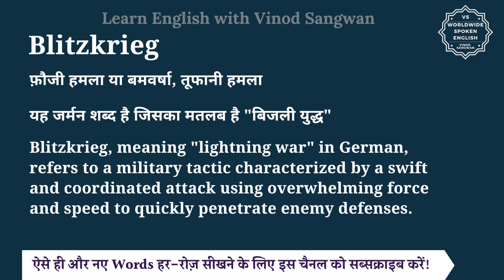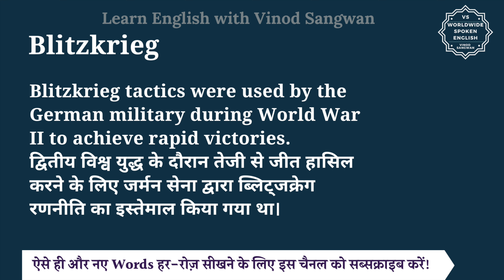Blitzkrieg meaning in Hindi | Blitzkrieg ka matlab kya hota hai | English to hindi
इस वीडियो में आप Blitzkrieg का हिंदी में मतलब समझेंगे और साथ में Blitzkrieg का pronunciation भी सीखेंगें यानि की आप Blitzkrieg के अर्थ के साथ साथ ये भी सीखेंगें की Blitzkrieg को कैसे बोले या Blitzkrieg को बोलने का सही तरीका क्या है |

तो बस एक मिनट में सीखिए Blitzkrieg को|
Let’s learn Hindi Meaning of Blitzkrieg in detail.

Blitzkrieg का हिंदी में अर्थ होता है
फ़ौजी हमला या बमवर्षा, तूफानी हमला

यह जर्मन शब्द है जिसका मतलब है ""बिजली युद्ध""

Blitzkrieg, meaning ""lightning war"" in German, refers to a military tactic characterized by a swift and coordinated attack using overwhelming force and speed to quickly penetrate enemy defenses.

Blitzkrieg tactics were used by the German military during World War II to achieve rapid victories.
द्वितीय विश्व युद्ध के दौरान तेजी से जीत हासिल करने के लिए जर्मन सेना द्वारा ब्लिट्जक्रेग रणनीति का इस्तेमाल किया गया था।

Blitzkrieg को इन उदाहरणों से और अच्छे से समझ सकते हैं